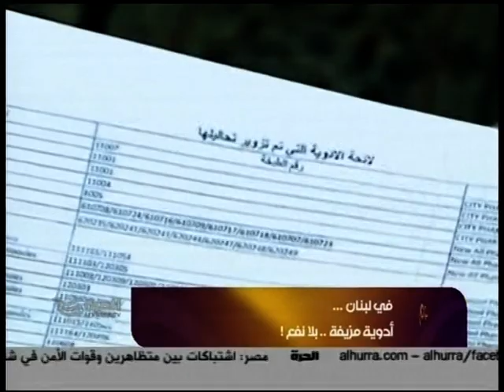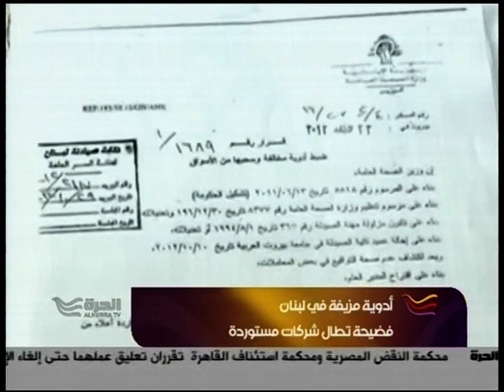counterfeit medicine in lebanon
منذ خمس عشرة سنة و طبيب الجهاز الهضمي والنائب السابق اسماعيل سكرية يلاحق ملف الادوية المزورة في لبنان . عشرات الفضائح  كشفها بالوثائق ومنها الفضحية الاخيرة المتمثلة بتزوير إمضاء وزير الصحة لادخال أدوية الى لبنان . هذا الملف كشفه  مختبر الجامعة العربية في بيروت ،
من الطبيعي وضع علامات استفهام على نسبة كبيرة من الادوية الموجودة في السوق اللبناني ، . فهناك ما بين 30 و40 بالمئة من الادوية ما بين ادوية مزورة بالمطلق، وادوية مغشوشة واخرى ضعيفة الفاعلية ، وهناك ادوية مسحوبة من سوق الدواء العالمي لكنها ما تزال تدخل الى لبنان  . كما أن نصف الادوية الموجودة في السوق لا حاجة لها ، يقول الطبيب سكرية .
اكثر الدواء المزور يأتي من الخارج ونسبة ضئيلة يتم تزويرها في لبنان . معظم الدواء المزور يأتي من دول جنوب شرق اسيا .
القضاء اللبناني وضع يده على الملف
الاخطر من التهريب والتزوير أن الادوية المزورة تشمل علاجات لامراض خطيرة.